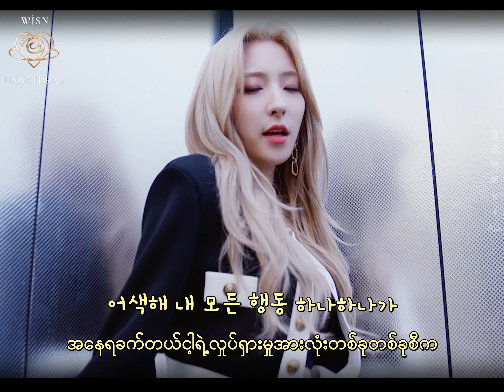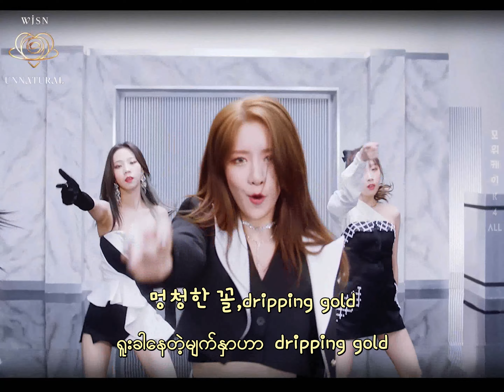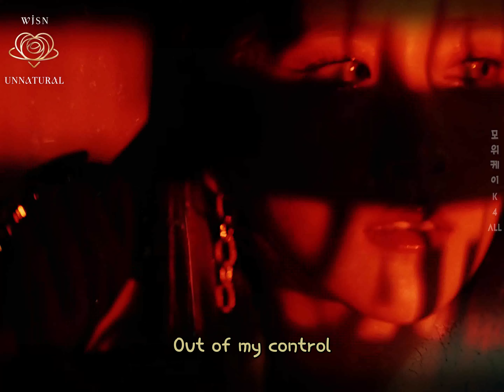[4K] WJSN(우주소녀) - 'UNNATURAL'(Myanmar Sub)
𝙏𝙧𝙖𝙣𝙨𝙡𝙖𝙩𝙚𝙙 𝙗𝙮 '𝙈𝙮𝙖𝙩'